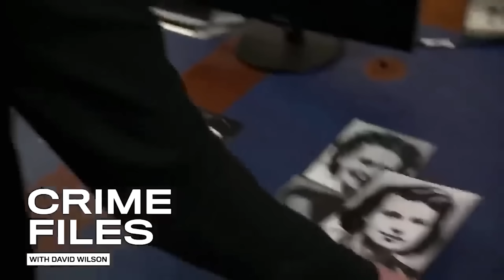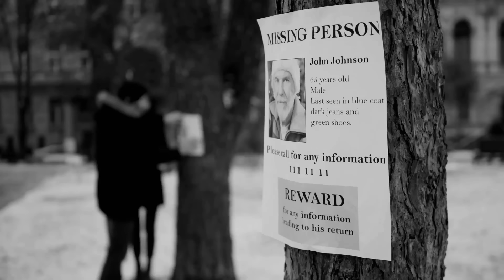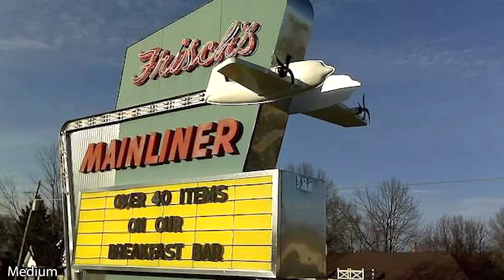THE FRISCH'S BIG BOY DISAPPEARANCE | What Happened to Johnny and Jimmy?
OPEN ME!

It's an exclusive offer for our viewers: an extended, month-long trial, FREE. MagellanTV is a new kind of streaming service run by filmmakers with 3,000+ documentaries!

Today we discuss the 56 year old mystery of John Hundley and James McQueary of Fairfax, Ohio.

What's On My Lips:
Kylie Cosmetics Matte Lipstick in the shade "Almost Friday"

♡ Poshmark: Poshmark.com/closet/gabulosis